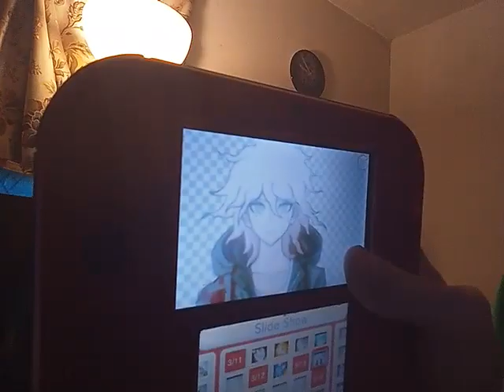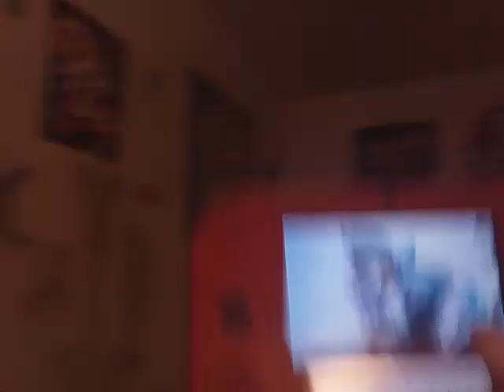a day with nagito and pina